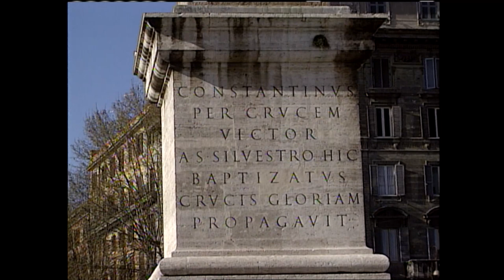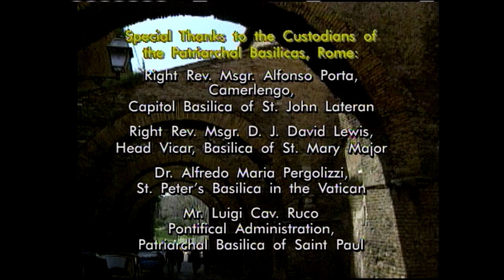ROME'S HIDDEN CHURCHES - SAINT JOHN LATERAN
Dr. Timothy O'Donnell continues his Lenten tour of the great stational churches of Rome with a visit to St. John Latern's.